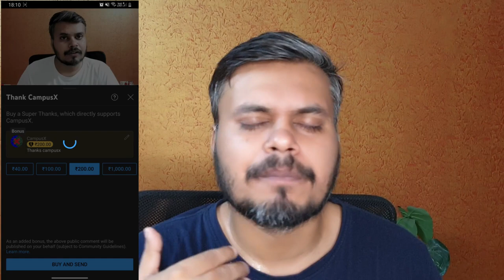20K Subscribers Milestone | Channel Updates